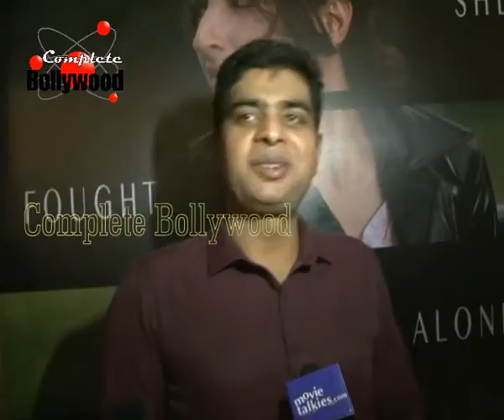Soha Ali Khan, Harsh Mayar, Lekh Tandon, Seema Biswas Launch Promo of film 'Chaarfutiya Chhokre'2